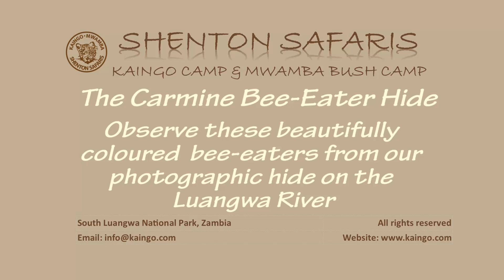Southern Carmine Bee-Eaters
When the bee-eaters start gathering in large colonies on the banks of
the Luangwa River, Shenton Safaris sets up its Carmine Hide giving
great opportunities to observe these colourful birds up close. A superb
moment!